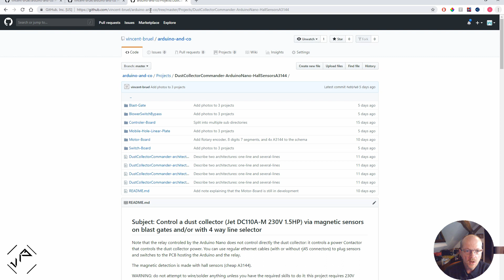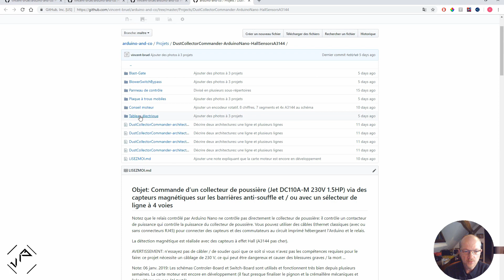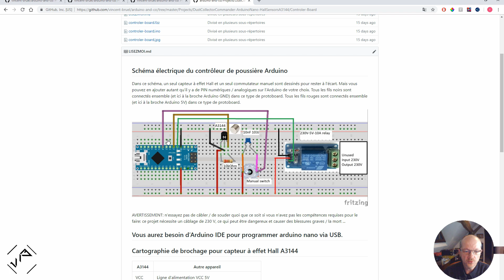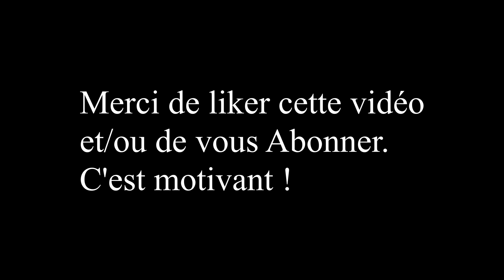Aspiration de copeaux facile - Schemas et code source - 2/7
Je vous présente ici l'endroit ou récupérer les schémas et le code source pour mon système d'aspiration de copeaux dont les trappes déclenchent l'aspiration dès lors qu'elles sont ouvertes.
Le système est fiable (résistant à la poussière) et très peu coûteux.
Il est également assez facile à fabriquer et je vous montre comment au cours de ces 7 épisodes.

cela m'encouragera à faire d'autres vidéos.